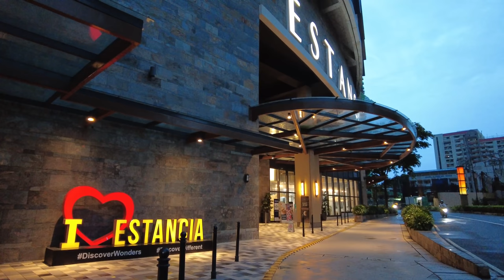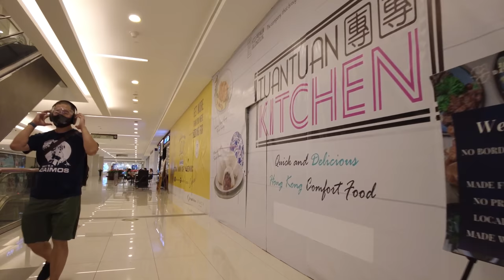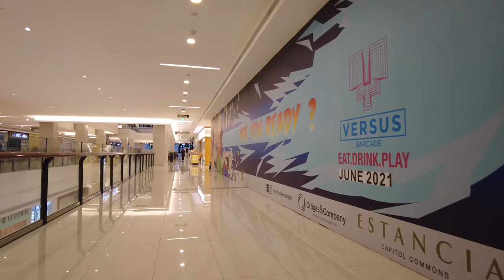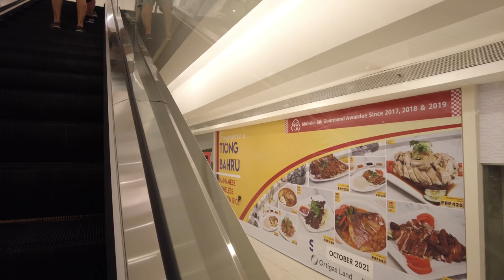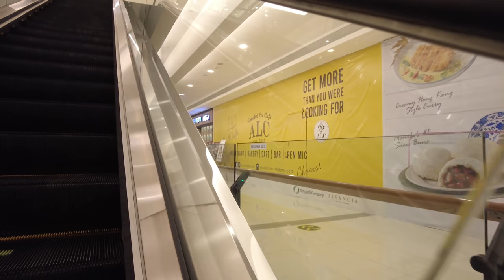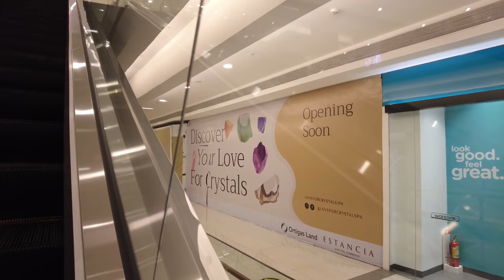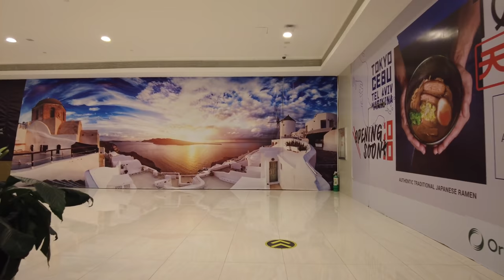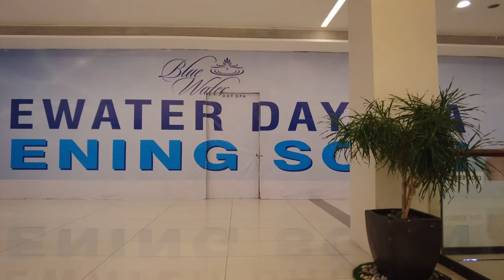[4K] Estancia Mall & Unimart Walking Tour | Capitol Commons Pasig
Estancia is the upscale retail anchor for the Capitol Commons development. It has 30,000 square meters (320,000 sq ft) of leasable space in three levels and is anchored by international furniture retailers West Elm and Pottery Barn. The lifestyle center also carries other international brands such as Aéropostale, Old Navy, Cortefiel, Debenhams, Kurt Geiger, Diesel and Isaac Mizrahi. It is also home to several restaurant chains such as Coco Ichiban and TWG Tea. A major component of the Estancia mixed-use complex is the North and South Wings which house 19,461 square meters (209,480 sq ft) of business process outsourcing (BPO) office space accredited by the Philippine Economic Zone Authority (PEZA). The mall was completed in 2014.
Ortigas & Company have allotted ₱26 billion in key developments within the Capitol Commons property. This includes a large expansion to Estancia Mall, initially called The Paragon and Entertainment Hub in previous marketing materials, called the East Wing. Estancia Mall's expanded section will have a gross floor area of 76,000 square meters (820,000 sq ft) It will house a branch of The SM Store, 6 cinemas, more lifestyle shops, and office spaces at the top floors.
00:00 East Wing
19:40 Main Mall
35:40 Unimart
The mall's new section opened on November 29, 2019, and it hosts the first-ever Ortigas Cinemas with four digital cinemas and two luxurious Screening Room Cinemas. It is also co-managed by SM Cinema.